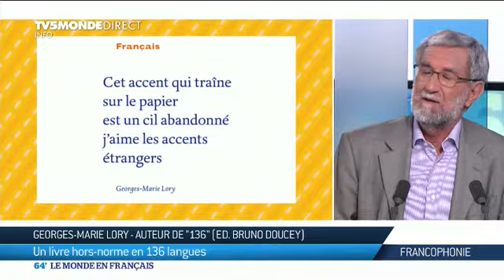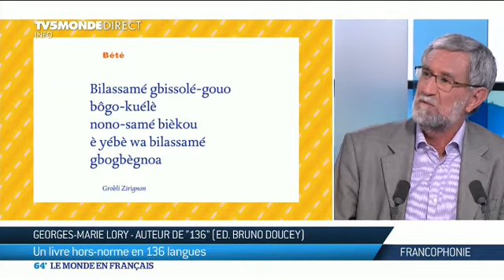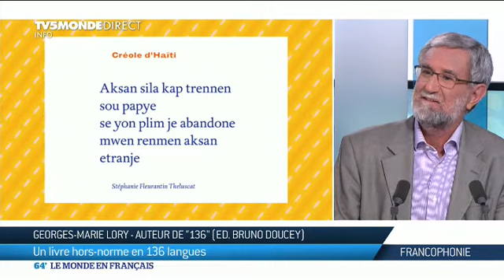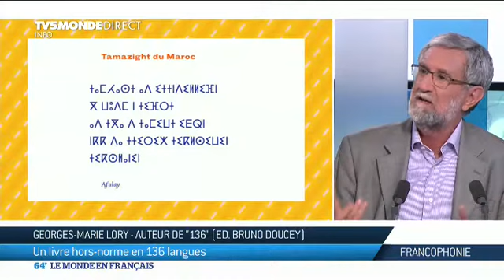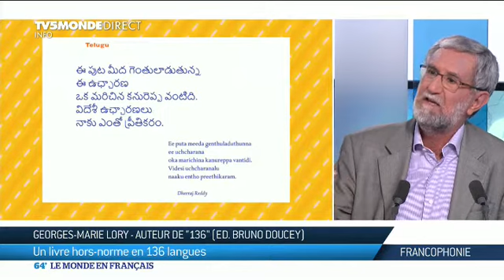Francophonie : un livre hors-norme en 136 langues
Entretien avec Georges Lory, écrivain et journaliste.
En kim (langue non alphabétisée du Tchad), en inuu-aimun (issu d’un peuple amérindien du Québec), en drehu (langue kanak parlée sur l’île de Lifou) et aussi en anglais, espagnol, français et arabe… en tout 136 langues et traductions se trouvent dans le recueil 136, (éd. Bruno Doucey). L’écrivain, journaliste et spécialiste de l’Afrique du Sud, Georges Lory est à l’origine de ce projet hors-norme qui rend hommage aux idiomes les plus parlées au monde et aux langues minoritaires souvent méconnues.